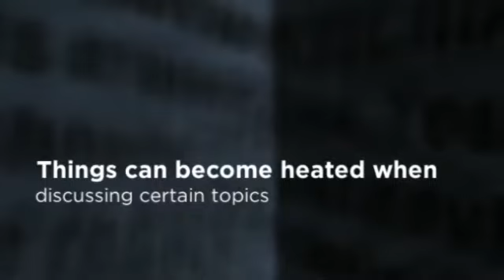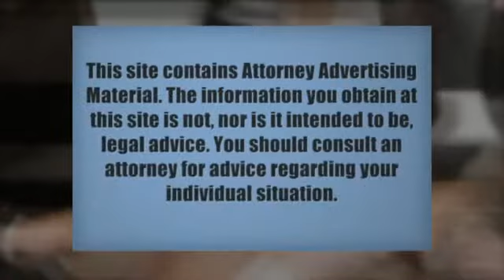Divorce Attorney Law Firm New Jersey - The Micklin Law Grou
Brad M. Micklin, Esq.